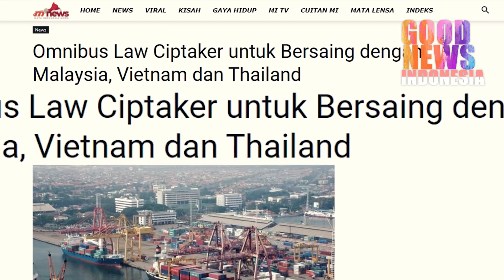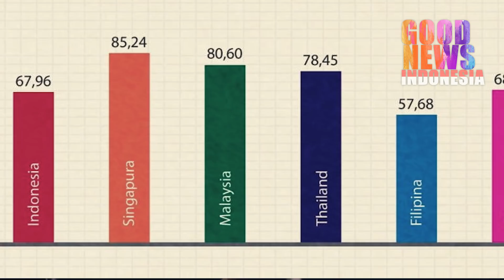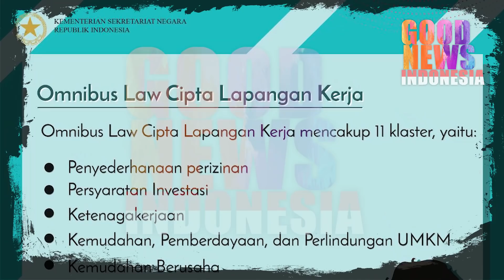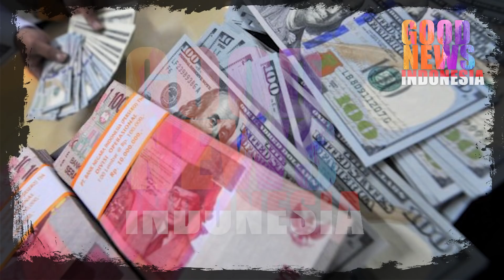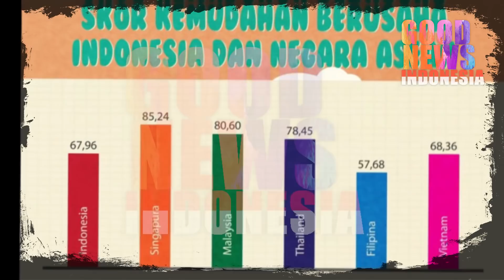MALAYSIA MULAI PANIK RUU CIPTA KERJA INDONESIA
Indonesia diketahui akan kedatangan 153 Perusahaan yang akan siap Pindah ke Indonesia.